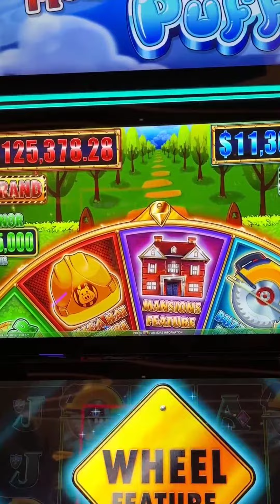🌟 Epic Viral Win 🤑 $50 Bet on 🐷 Huff N More Puff 🐺= Mansion Feature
Mansion Wheel Feature
New version of Huff N Puff Slot Machine takes on the WOLF 🐺

Betting $50 Lands Wheel Feature
What a Major Win for The Mini Queen